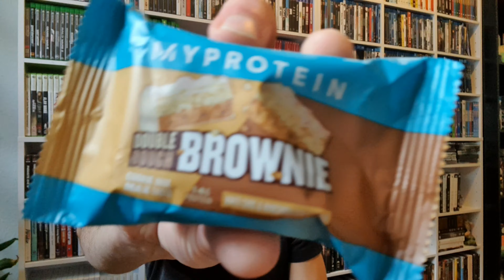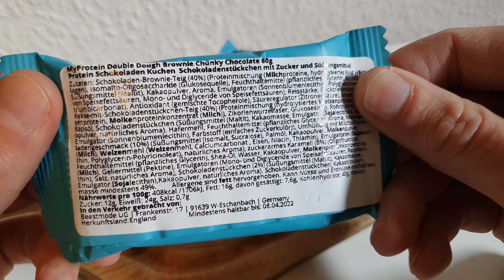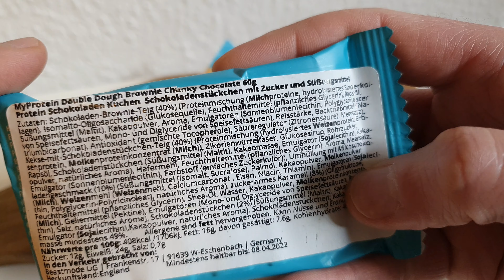MYPROTEIN Double Dough Brownies Review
Ich teste für euch zwei Double Dough Protein Brownies von Myprotein.